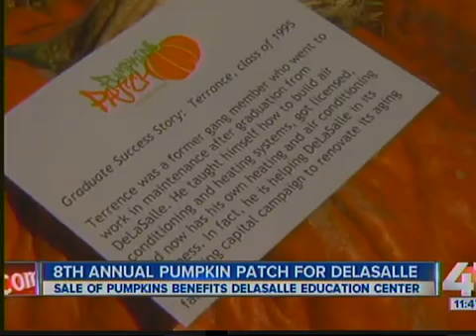A pumpkin patch in the middle of the city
A pumpkin patch in the middle of the city benefits DeLasalle Education Center.